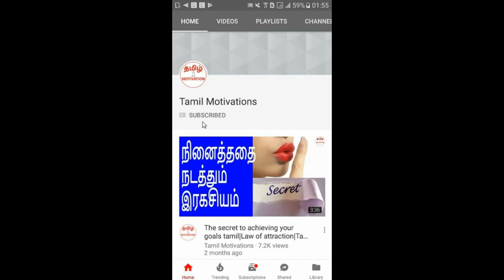Secret of weight loss without exercise|உடம்பை குறைக்கும் மந்திரம்|Tamil motivation|Nambikkai kannan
In this video, Nambikkai kannan talking about "secret of weight loss without doing exercises in tamil".

உடற்பயிற்சி செய்யாமல், உடலை வருத்திக் கொள்ளாமல், உடல் எடையை குறைக்கும் மந்திரத்தை நம்பிக்கை கண்ணன் இந்த வீடியோவில் சொல்கிறார். தவறாமல் பாருங்க.

30 நாட்கள் தினமும் இதை குடித்தால் வேகமாய் 10 கிலோ எடை குறையும் என்று சிலர் சொல்கிறார்கள். இதை குடித்து தான் நான் உடல் எடையை குறைத்தேன் என்று சிலர் சொல்கிறார்கள். இதை செய்தால் ஒரு மாதத்தில் 15 கிலோ எடை குறைக்க முடியும் என்று சிலர் சொல்கிறார்கள்.

ஆனால், உடற்பயிற்சி செய்யாமல், எந்த மருந்தையும் குடிக்காமல், உங்களையே நீங்கள் வருத்திக்காமல் உங்களின் உடல் எடையை குறைக்க முடியும். உடற்பயிற்சி செய்யாமல் உடல் எடையை குறைக்கும் மந்திரத்தை தெரிந்து கொள்ள தவறாமல் இந்த வீடியோவை பாருங்க.

Some people are saying that you can lose 10 kgs if you drink that everyday. Some people are saying that they reduced weight by drinking that. Some people are saying that if you do this, you can lose 15 kgs.

But, I am saying that you can reduce your body weight without doing any exercises, without drinking anything, without stressing yourself.  If you want to know the secret of weight loss without doing exercise, please watch this video.